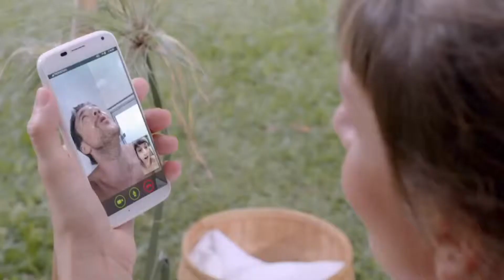Jorge Gentile Reel 2015